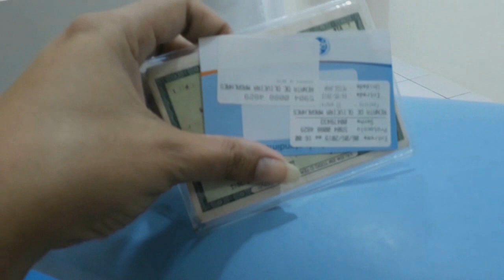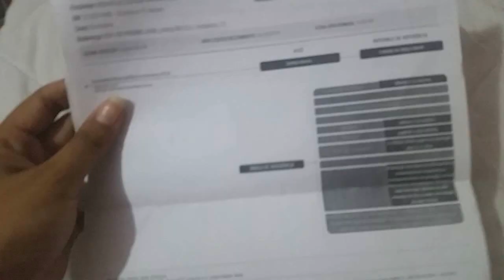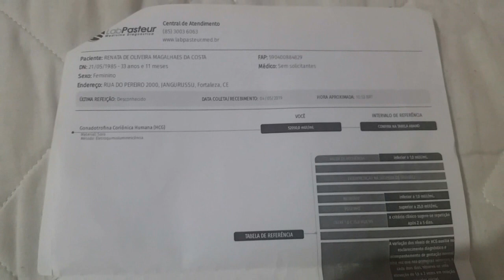ESTOU GRÁVIDA do segundo filho!!!!!